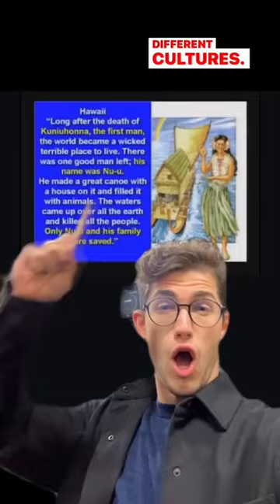SHOCKING PROOF of NOAH’s FLOOD😧🤯